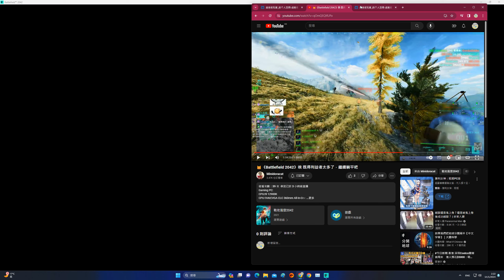2024-01-13 Battlefield 2042 EBLC-Ram '萬花筒 Kaleidoscope'' 59kills